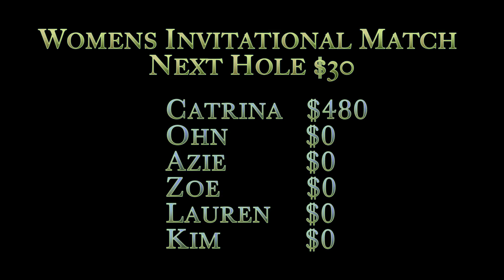Womens Invitational Skins Match at Quail Canyon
Here is the skins match at Quail Canyon Disc Golf Course in Tucson AZ. November 13th 2016, each hole is worth $30, if at least two of the women tie then the money gets pushed to the next hole. featuring...
Catrina Allen
Ohn Scoggins
Zoe AnDyke
Azie Rogers
Lauren Butler
Kim Troesser

Thanks to everyone for the fun time and especially Bill Richardson for setting this all up.